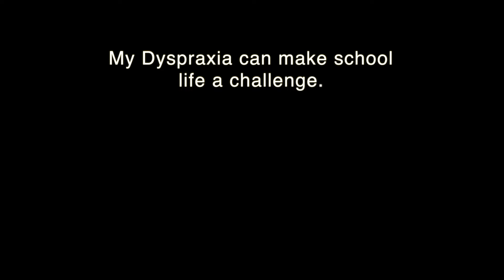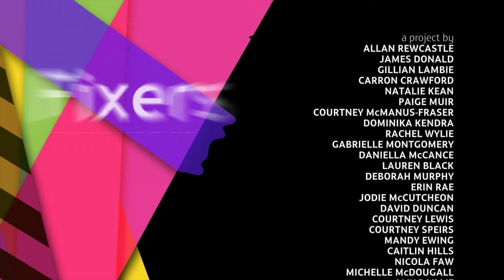Stop Dyspraxia Stigma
Allan Rewcastle, from Paisley, Renfrewshire, has dyspraxia, a developmental coordination disorder which means he struggles with balance, concentration and short-term memory loss. He has made this film with Fixers to raise awareness about the condition.